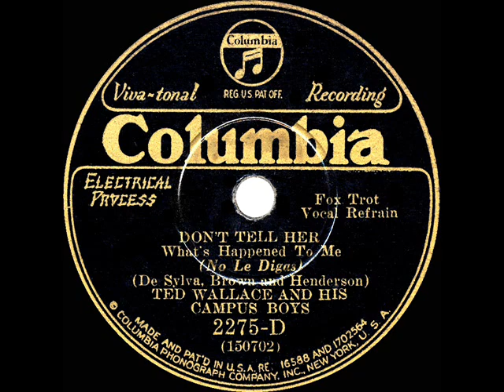1930 Ted Wallace - Don't Tell Her (What’s Happened To Me) (vocal trio, incl. Elmer Feldkamp)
The flip side is “Tomorrow Is Another Day” ‘Ted Wallace’ was one of the pseudonyms used on record by bandleader-vocalist-organizer Wallace T. “Ed” Kirkeby, who is also remembered as manager of the California Ramblers and Fats Waller.

Transferred from 78rpm Columbia 2275-D - Don't Tell Her (What’s Happened To Me) (De Sylva-Brown-Henderson) by Ted Wallace and his Campus Boys, with vocal trio, recorded in NYC August 12, 1930 .